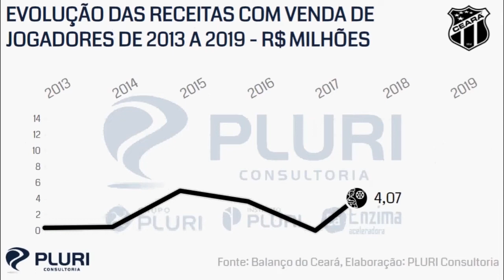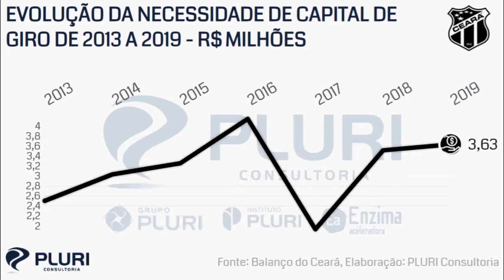FINANÇAS DO CEARÁ ANIMAM O TORCEDOR PARA OS PRÓXIMOS ANOS!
Evolução dos dados financeiros do Ceará de 2010 a 2019: receitas totais, venda de jogadores, marketing + comercial, bilheteria, sócio-torcedor, direitos de transmissão, endividamento líquido, necessidade de capital de giro, patrimônio líquido e mais!

Fonte: Balanço do Ceará.
Elaboração: PLURI Consultoria.